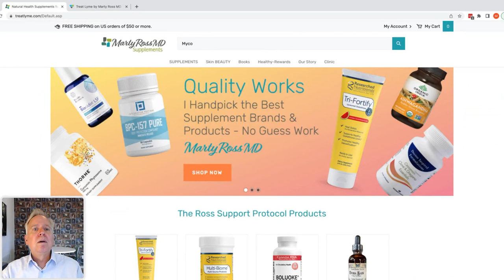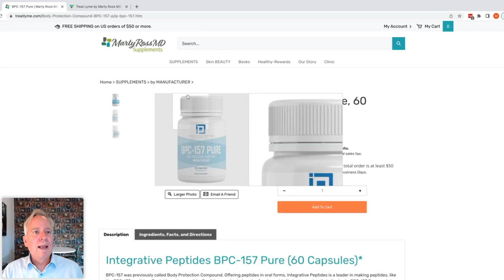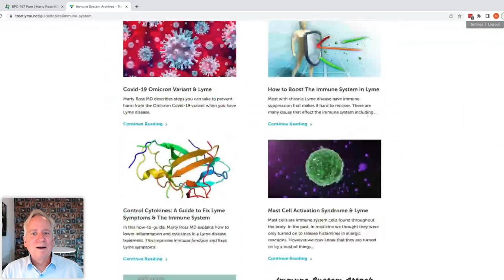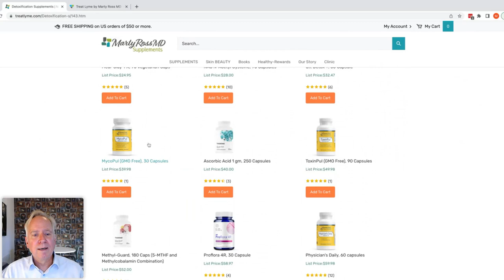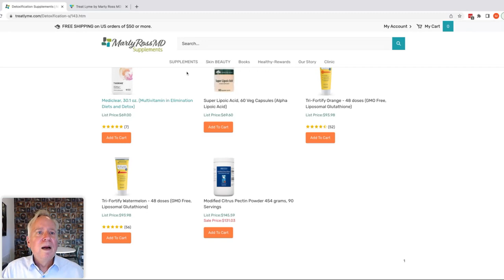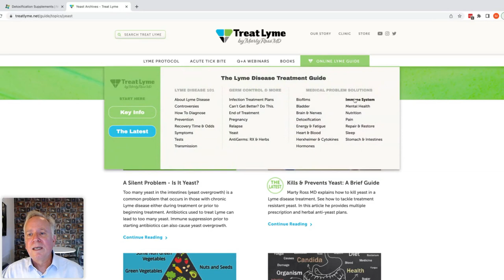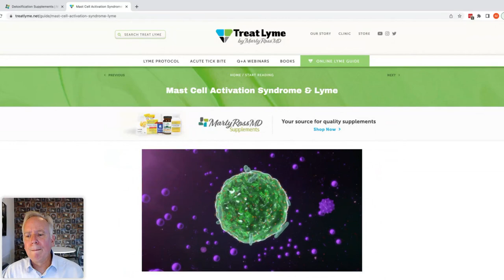Conversations with Marty Ross MD: 5/24/23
We discussed:
potential side effects for MycoPul and GI Detox + binders for mold toxicity,
activated charcoal and hair loss,
intestinal yeast overgrowth is a leading reason for declines in health during Lyme treatment,
review of cytokines and Lyme disease, mold toxicity, and yeast overgrowth symptoms,
how to determine if it is a Lyme or Bartonella or Babesia relapse,
Japanese knotweed plus cryptolepis plus cinnamon, clove & oregano for Bart & Lyme,
why pulsing is not good for Bartonella and Babesia,
review of antimicrobials useful for persisters,
Bartonella and PANS,
average treatment length for Bartonella,
how to determine how long to treat Bartonella,
review of fluconazole for growing and persister Bartonella,
herbal antibiotics are less disruptive to gut microbiome compared to RX antibiotics,
symptoms that cycle every 2 to 4 weeks can indicate Lyme infection,
acupuncture for musculoskeletal pains and neuropathy,
BPC-157 peptide for neuropathy and joint and muscle and tendon pains,
cryptolepis uses and dosing,
strategies to prevent stomach upset on Cryptolepis and Cinnamon, Clove & Oregano,
Tindamax (tinidazole) uses and treatment length,
strong sweat smell can indicate toxin build up,
how to detox if your sweat smells strongly,
timing of taking binders and eating,
retesting for Lyme and tick-borne infections is useless,
Anaplasma and doxy is best,
if your Bart treatment is effective, within two months Bart symptoms should decrease,
how long it takes to improve with Lyme infection treatment,
Morgellons is likely a skin manifestation of Lyme infection and not fungal,
intestinal yeast overgrowth and skin changes,
mast cell activation treatment,
herbal antibiotic approaches for Lyme and Bartonella,
Mepron (atovaquone) can irritate the nerves in the brain leading to mental health problems,
ashwagandha for adrenals and thryoid,
TMJ joint pain,
steroids and Lyme,
why you could feel worse on glutathione,
timeframe of when herxing occurs,
my favorite Bartonella herbal antibiotics,
do activities and exercise to tolerance,
lowering cytokines with curcumin and glutathione can lead to less fatiguability,
if your not improving on treatment by a year, consider mold toxicity,
mold toxicity can look like Lyme, and
much more.